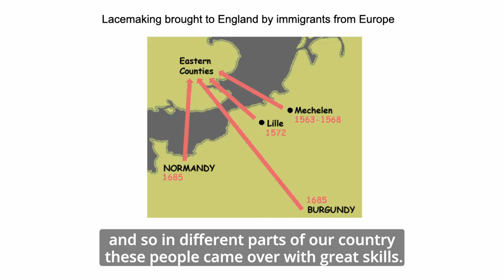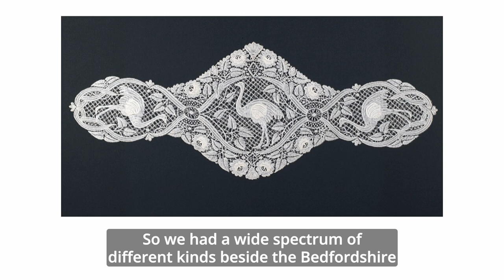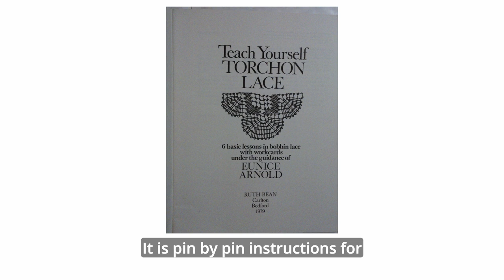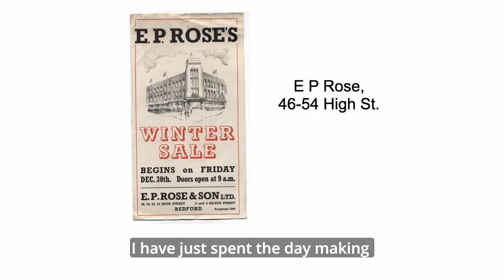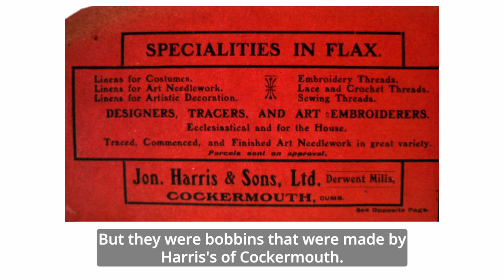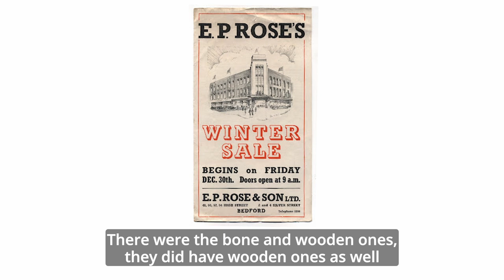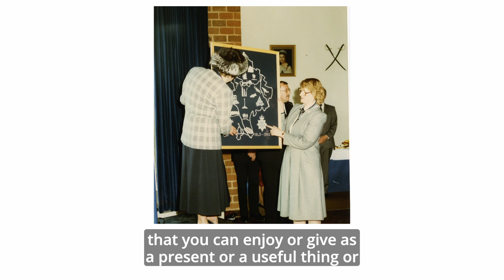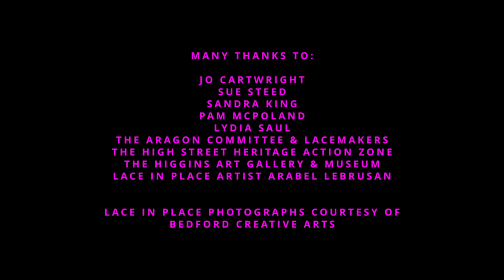Aragon Lacemakers High Street Heritage Action Zone film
This film shares the story of the establishment of the Aragon lacemakers and links to lace supplies on Bedford High Street. It has current members memories of lace shops and suppliers in Bedford over the decades, and the historic heritage of the lace on Bedford High Street.